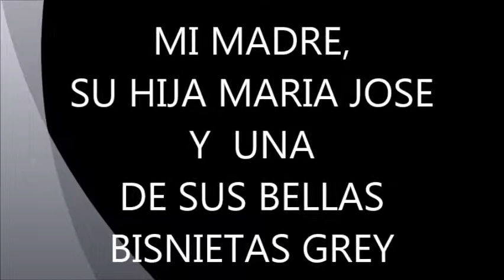MARIA JOSE ABUELITA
Con todo mi amor a mi madre un dia que compartimos juntas con una de sus bisnietas adoradas. lindos momentos que quedaran para mi GREY. TU TIA ABUELA  MARIA JOSE.